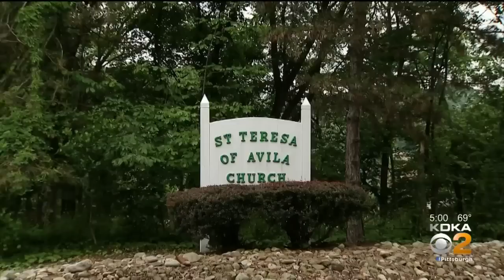Former Teacher Claims Priest Raped Her While Watching Steelers Game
A retired teacher from Ross Township has filed a civil lawsuit against the Pittsburgh Catholic Diocese and former priest, Fr. Cyprian Duru, claiming she was raped by him in December of 2016. KDKA's John Shumway.